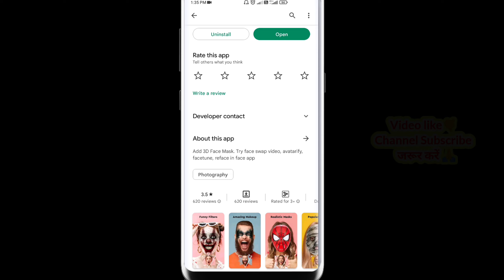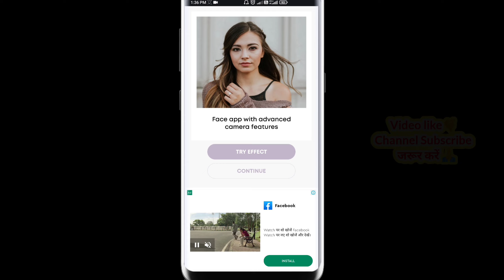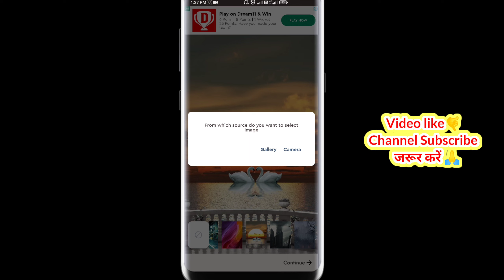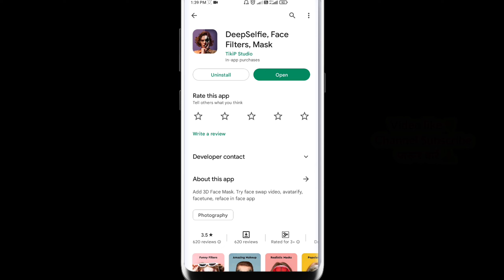deep selfie app kaise use kare | deep selfie app kaise chalaye | How to use deep selfie app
Deep Selfie | deep selfie app kaise use kare | deep selfie app kaise chalaye | How to use deep selfie app

3D Face Mask Photo Editing
Deep Selfie 3D Face Mask Photo Editing
deep selfie 3d face mask photo editor
3D Face Mask Editor